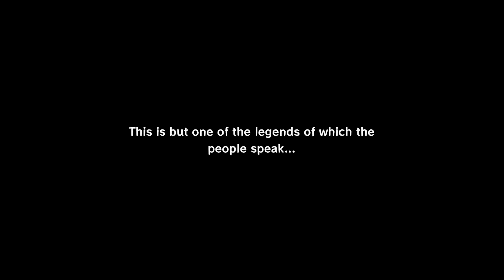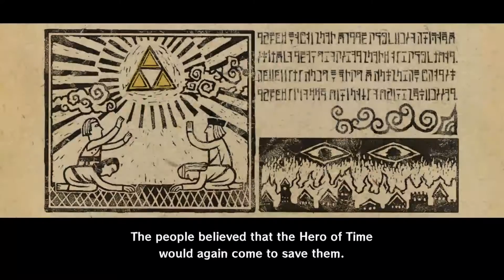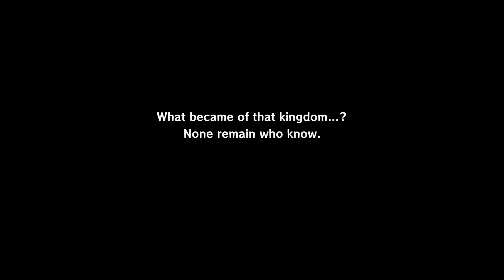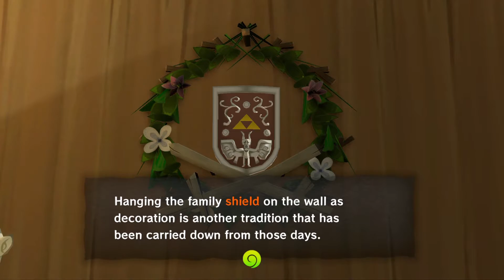Legend of Zelda: WIND WAKER - We Get Absolutely No Where FAST! - Part 1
In this first episode of Wind Waker, watch me run around like a fucking idiot and not accomplish anything. Little did I know at the time, Breath of the Wild would put this game to SHAME. Just kidding I still love this game.